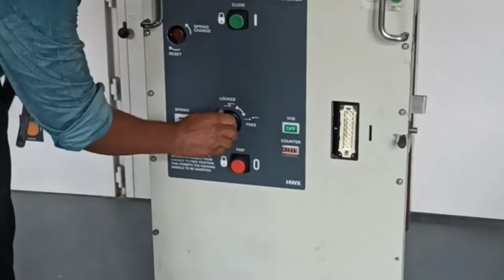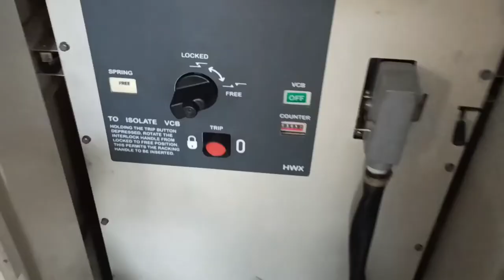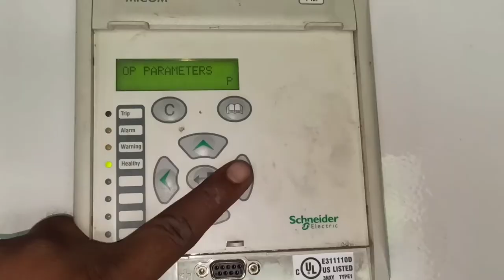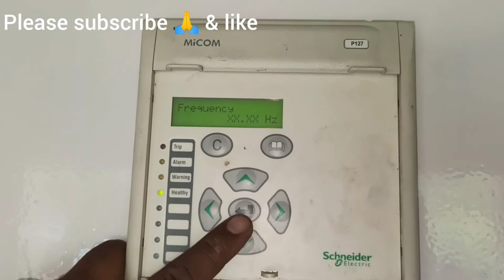vcb breaker operation😲😲😲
HWX Schneider Electric VCB